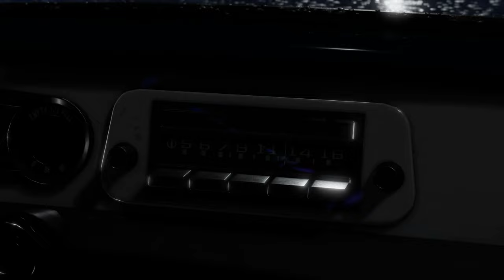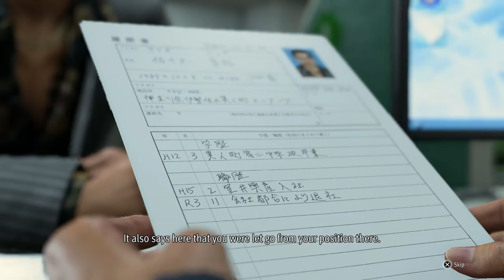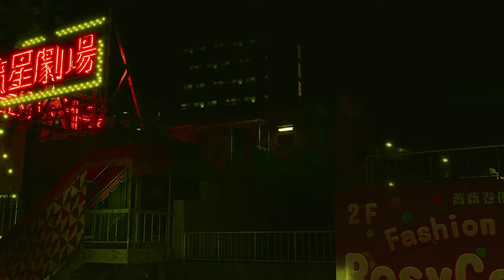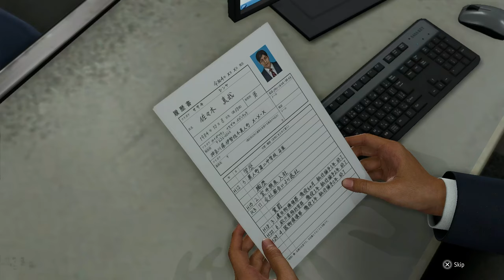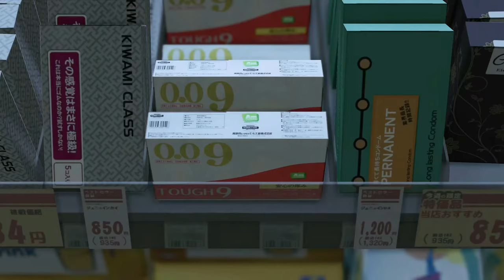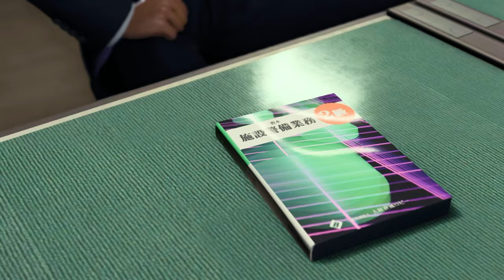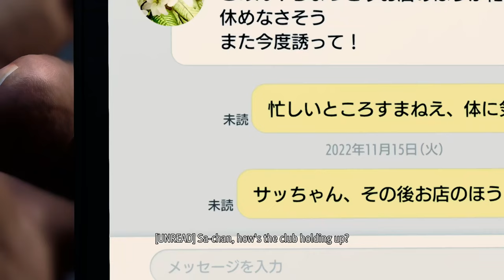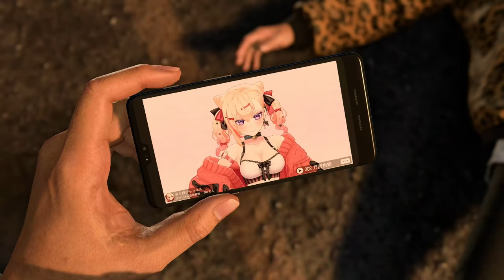Like a Dragon Infinite Wealth | Chapter 1 | Full Gameplay!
My full gameplay for Chapter 1 of Like a Dragon Infinite Wealth! Available on PS4 and PS5, this has no commentary.

Two larger-than-life heroes brought together by the hand of fate, or perhaps something more sinister… Ichiban Kasuga, an unstoppable underdog who’s no stranger to crawling up from rock bottom, and Kazuma Kiryu, a broken man facing down his last days. Experience one-of-a-kind combat with dynamic, fast-paced RPG battles where the battlefield becomes your weapon, and anything goes. Adapt your party’s skills to the situation with outlandish jobs and customizations to strategically subdue enemies with over-the-top moves. Live it up in Japan and explore all that Hawaii has to offer in an adventure so big it spans the Pacific. Unforgettable moments await at every step of the journey with a unique mix of quests and activities to enjoy at your leisure.